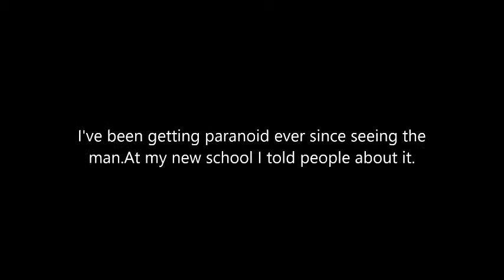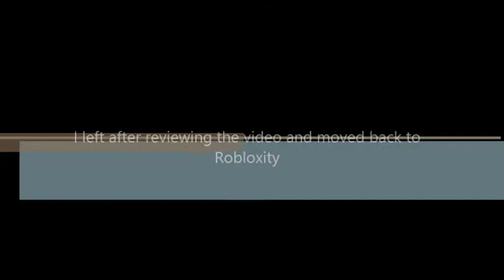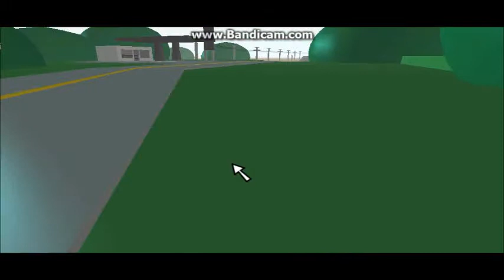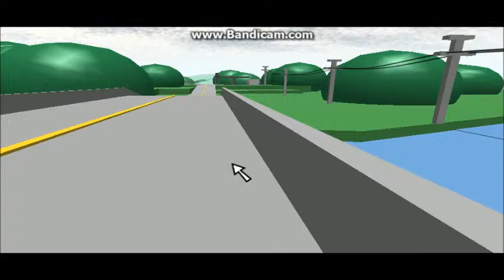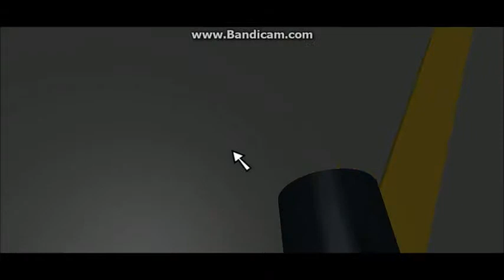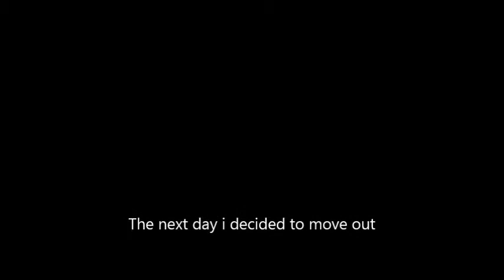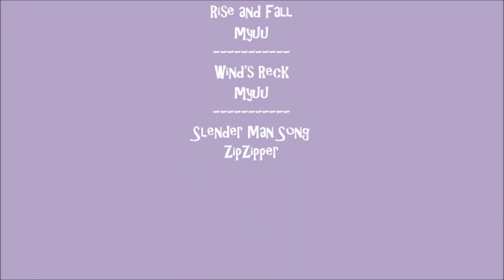ROBLOX Movie:Tall,Thin,And Faceless (Not based on the Creepypasta Tall,Thin,And Faceless)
Yayyyyyy if you seen the trailer then ya